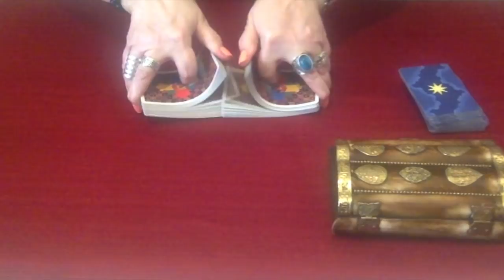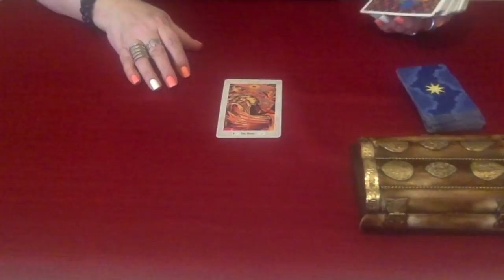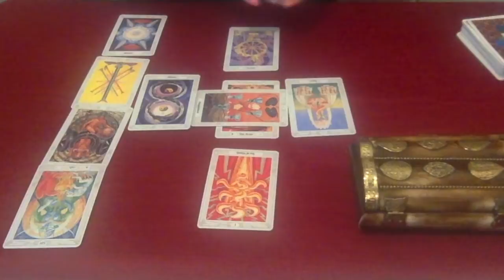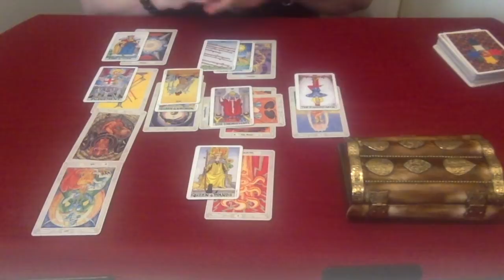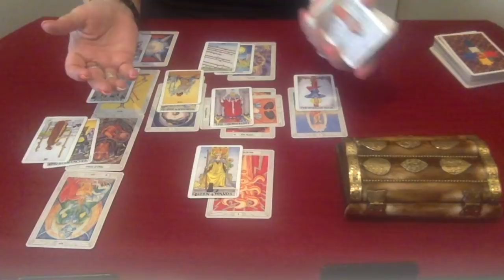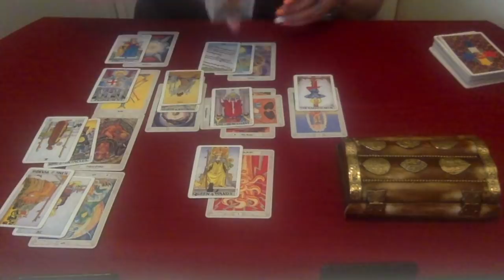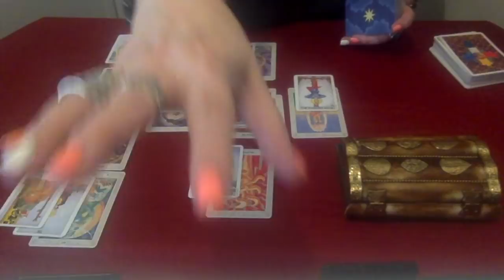Aries, You Are Avoiding A Disaster, June 2018